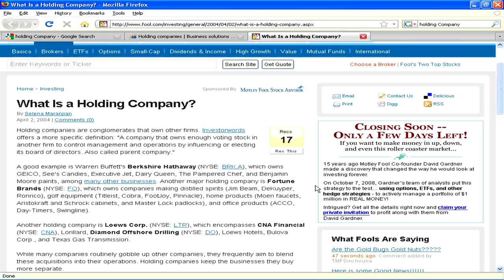Running a Business : What Is a Holding Company?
A holding company is the legal holding of an organization, which may have a completely different business name and be based in a different country. Understand what a holding company is with help from a management teacher in this free video on business.

Expert: Mark Clifton
Bio: Mark Clifton has an degree in marketing management from Oxford Brookes University, and has successfully completed the CELTA teacher training program of Cambridge University.